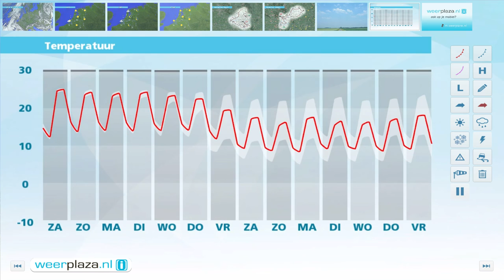Weerbericht vrijdagmiddag: Zonnig en zomers weekend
Het is zonnig vanmiddag met maxima tussen 20 graden op de Wadden en lokaal 25 graden in Brabant en Limburg. De wind waait uit het zuidoosten en is meest matig. De zon wordt alweer steeds krachtiger en de vanmiddag is de zonkracht matig waardoor een onbeschermde huid in 15 tot 25 minuten kan verbranden. Ook het weekend ziet er zonovergoten uit met zaterdag op veel plaatsen temperaturen rond 25 graden. Maandag ziet er ook nog zomers uit, vanaf dinsdag neemt de kans op een enkele bui toe en wordt het minder warm.